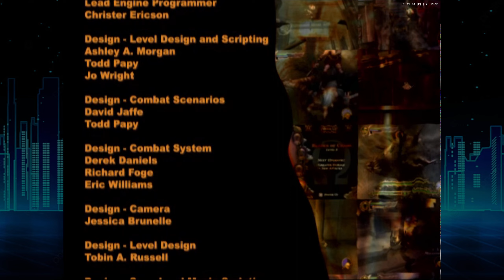GOD OF WAR - GRAN FINALE